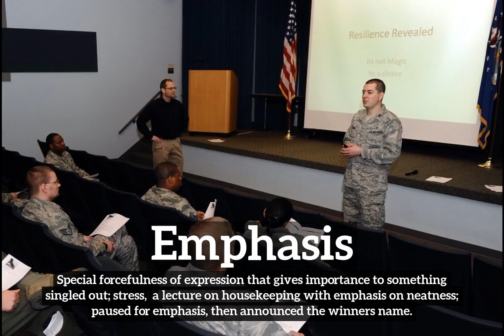What is Emphasis? | How Does Emphasis Look? | How to Say Emphasis in English?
Learn how to pronounce emphasis with Imago Spectrum.

Imago Spectrum allows you to easily memorize common English words and phrases by joining visual and auditory learning environments into a short video. Focus on the images and repeat emphasis several times for best retention results.

In this video we are speaking the word, "emphasis". Do take note of how emphasis is spelled.
The definition of emphasis is listed below the word in the video.
Emphasis:  Special forcefulness of expression that gives importance to something singled out; stress:  a lecture on housekeeping with emphasis on neatness; paused for emphasis, then announced the winner's name.